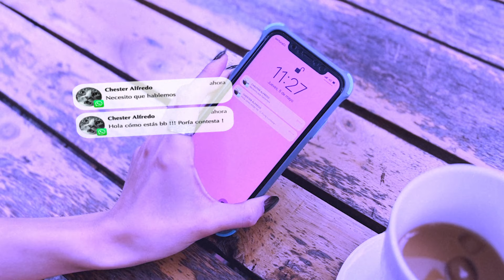Mería - No está mal (Official video lyric)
Hola soy Mería y estoy feliz de compartirte mi nuevo sencillo “No está mal” , esta canción la hice junto a @dygou y @bydereck (en instagram)hace ya un tiempo, la hicimos con mucho amor así que esperamos se la disfruten muchísimo 🥰🤩

Si estás  pasando por algo así  recuerda que no No está  mal terminar  las cosas antes de que se pongan peor 🥰

Vídeo lyric : Gerardo Mora